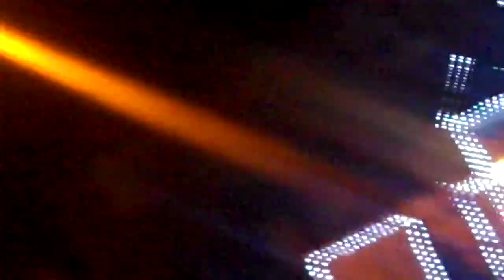Santa Clause in my Street with Caernarfon Round Table 13/12/11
This is a clip of Santa Clause Christmas Float in my Street with Caernarfon Round Table on 13/12/11 Enjoy Guys and Merry Christmas